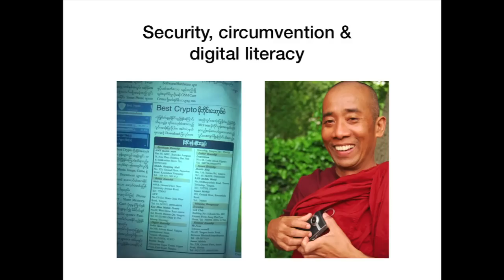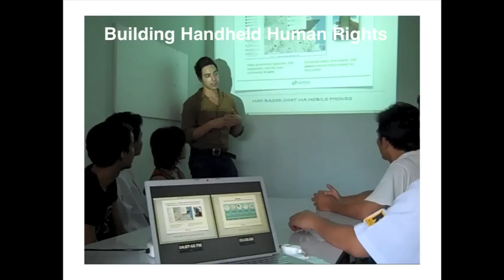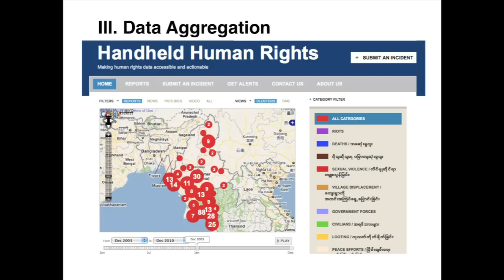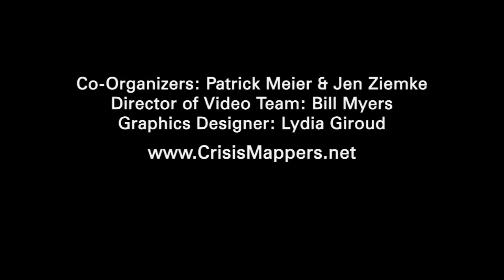ICCM 2010 - Mapping the Unmappable: Human Rights Abuses in Burma/Myanmar by Emily Jacobi